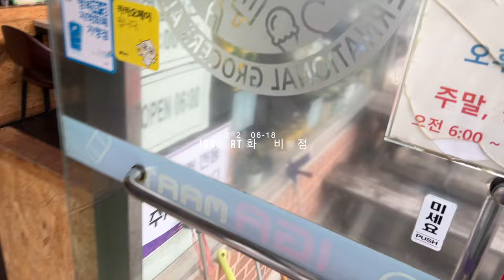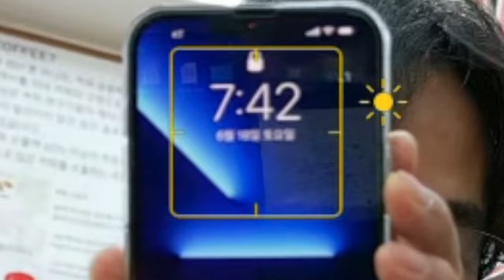DJI mini 3 pro #19 알아볼 만큼 알아봤다 미니 3 프로 살만한가? 제 생각은.. / 미니3 실험실 / 매일 1일1영상 챌린지 미니 3 프로 궁금한 것이 없을 때까지!